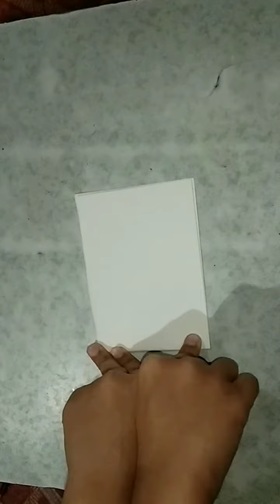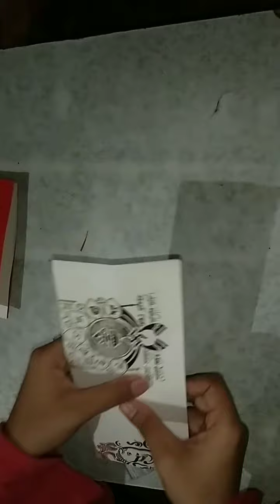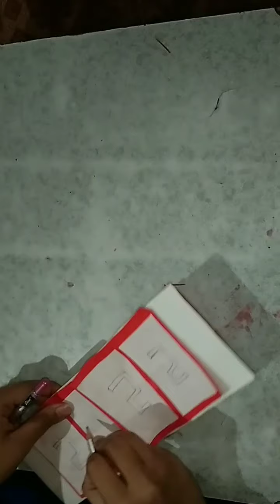How To Make Popup Card | Card Desighn | 2022 Craft | Waste Card Desighn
How To Make Popup Card | Card Desighn | 2022 Craft | Waste Card Desighn | Popup Card For 2022 | 2022 | New Year Latest Card | Card Desighn For Begginers | Weading Card Craft For 2022